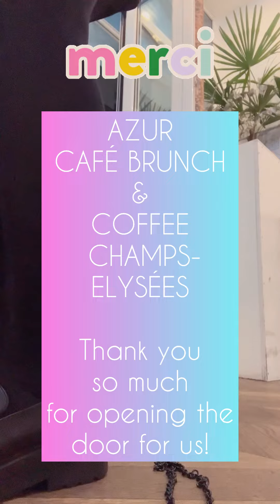New improvisation Band!Bésame Mucho in Parisパリのカフェで即興べサメムーチョした！jazz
if you like it ,,please 👍

I made up the lyrics in French and sang them!

I was eating dinner at a cafe near the Champs-Elysées, tired and without makeup, when suddenly a trumpet player appeared and we had a session. The waiters were puzzled to see me suddenly start playing! Désolé！ But one of them joined us and we became a three-piece band! It was fun and the food was delicious!

I would be happy for you to listen to my videos when you are working or relaxing (i.e. anytime).

作業やリラックス時間に（つまりいつでも）聴いていただけたらうれしいです。

jazz piano relaxpianoThank you for Watching!